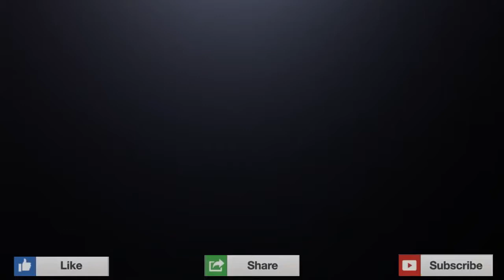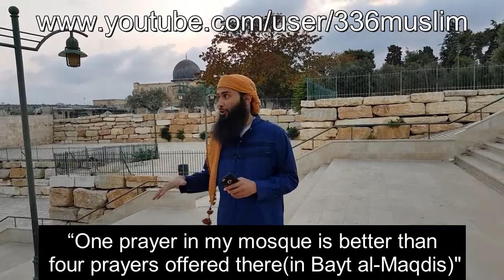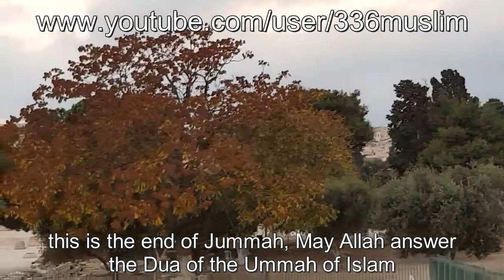Must Watch 1st Qiblah of Islam Al Aqsa + Tour